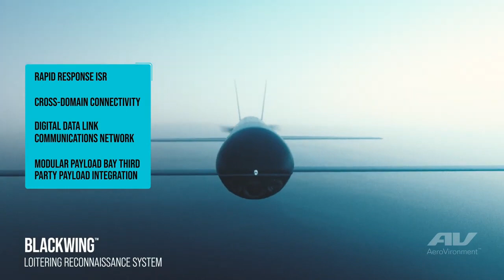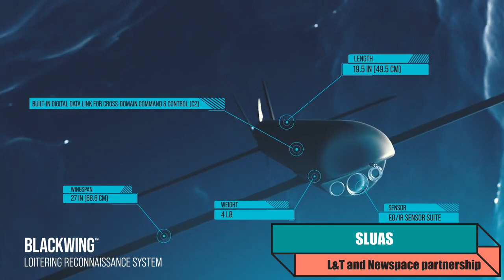L&T and Newspace : Submarine Launched Unmanned Arial System for Indian Navy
DRDO EOI for Submarine Launched UAS

Recently an expression of interest was issued by DRDO under the Technology Development Fund TDF Scheme to build and manufacture a SUBMARINE LAUNCHED UNMANNED AERIAL SYSTEM (SLUAS). Submarine launched Unmanned Aerial System (SLUAS) is planned for induction to meet the tactical requirement of submarines by aiding Intelligence, Surveillance and Reconnaissance (ISR) and augmenting Maritime Domain Awareness (MDA).

TDF is the Programme of MoD (Ministry of Defence) executed by DRDO to meet the requirements of Tri- Services, Defence Production and DRDO. Under this program, the Funding will be provided via provision of grants-in-aid to the industry. Project cost of upto INR 10 Cr will be considered for funding, subject to a maximum of 90% of the total project cost.

SLUAS Requirement

The unmanned vehicle must be deployable from a standard NATO torpedo tube to a depth of 50 meters (164 feet), and it must be directed from the submarine via a data link within line of sight, according to the EOI.

The drone shall be recoverable “either onboard a consort platform using a one-point recovery system or by means of a floatation bag” at the end of a mission.

The platform’s major functions would be day and night intelligence, surveillance and reconnaissance, maritime domain awareness augmentation, real-time target tracking, and beach reconnaissance prior to special operations. Its secondary functions would include “assistance in battle damage assessment.”

The underwater setup should feature a “ruggedized storage box with charging mechanism” and an additional set of batteries, whereas the drone’s payload should be an electro-optic infrared camera placed in a canister.

Video credit: AEROVIRONMENT